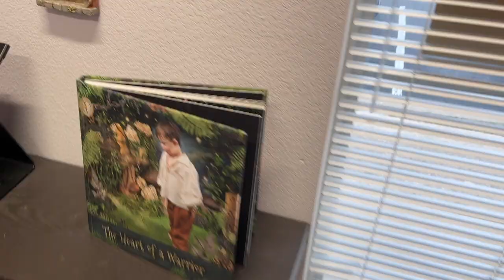We have never done this before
On the verge of our big move and life changes, we realized we don't have any professional photos of our daughter. So my wife set up an enchanted fairy photos shoot for her. And, well. the video says it all!